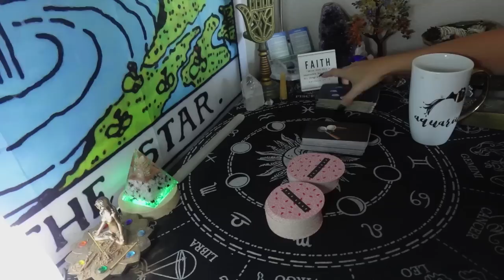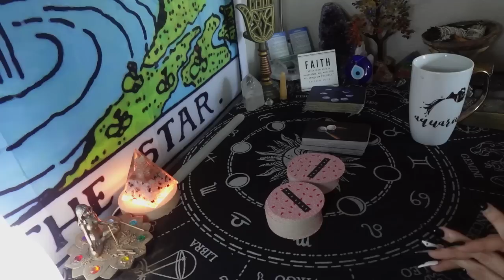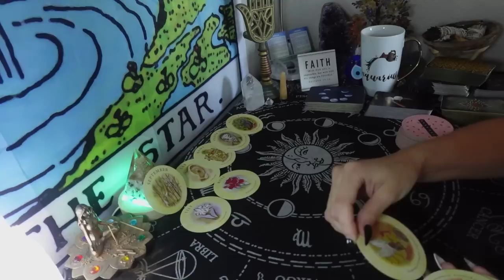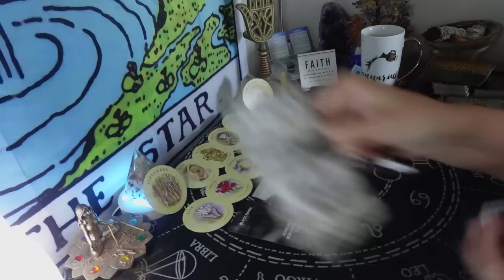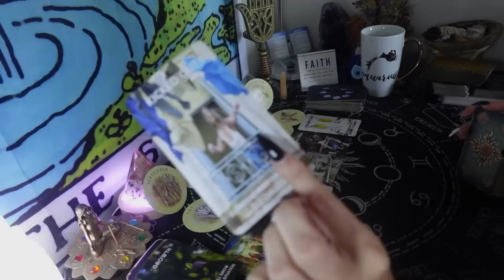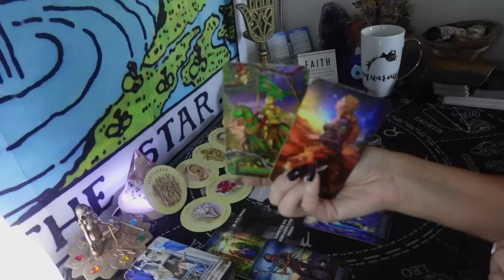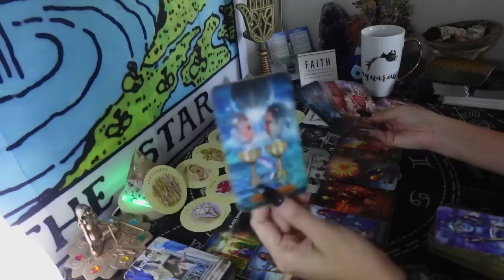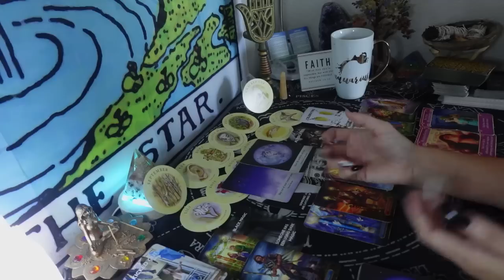AQUARIUS WEEKLY: GOOD NEWS IS ON THE WAY. THERE WILL BE A REASON TO CELEBRATE. ROMANCE IS IN THE AIR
Aquarius - Sun
Pisces - Rising
Sagittarius - Moon
Sagittarius - Venus
Leo - Jupiter
Scorpio - Uranus
Aquarius- Mars